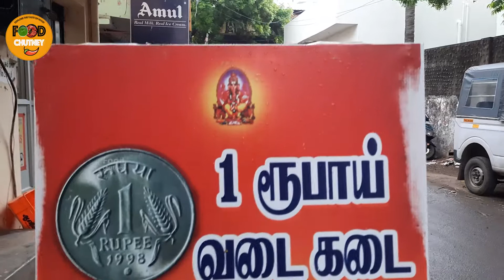நஷ்டம் ஆனா பரவாயில்லை நீங்க சாப்பிட்டா போதும் | 1 ரூபாய் வடை தாத்தா | food chutney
லாபம் இல்லை மக்கள் திருப்தியே போதும் | 1 ரூபாய்க்கு வடை கொடுக்கும் 70 வயது தாத்தா
1 RUPEES VADA SHOP
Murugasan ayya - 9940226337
5, Jagannatha Nagar 1st Main Rd,
Jagannatha Nagar, Arumbakkam, Chennai.
Near Good Hope Matriculation Higher Secondary School Arumbakkam

Camera: Deepak
vo & edit : sandy